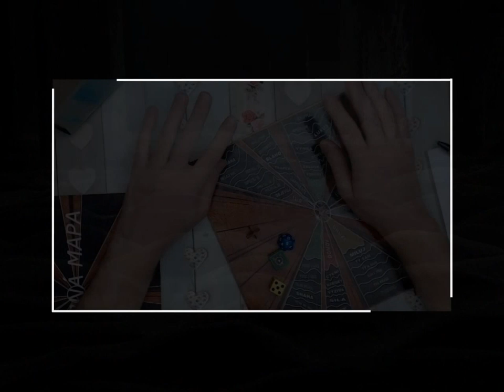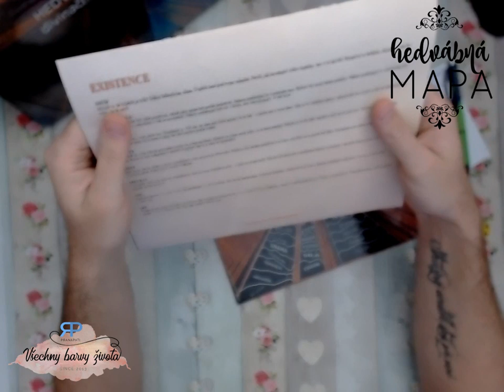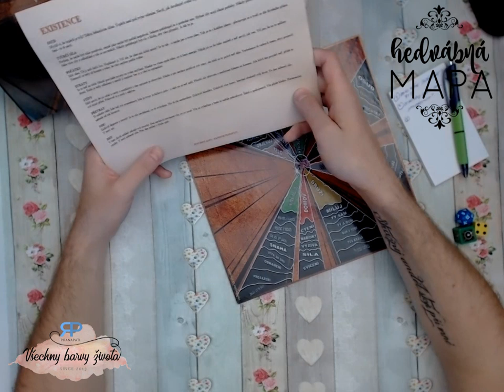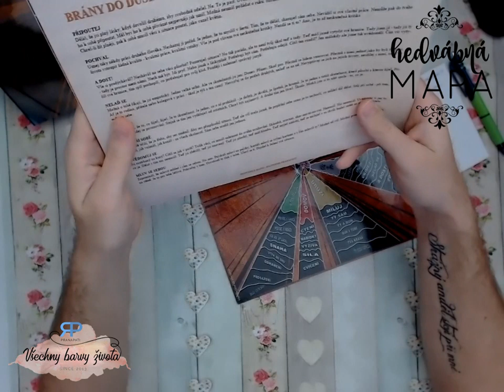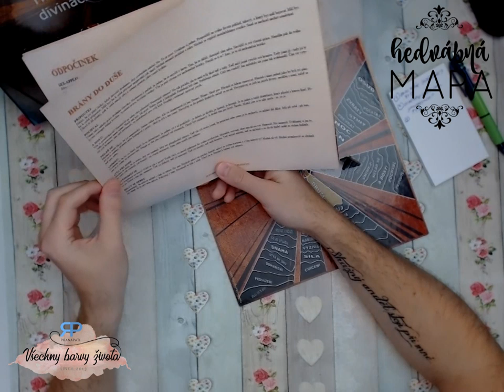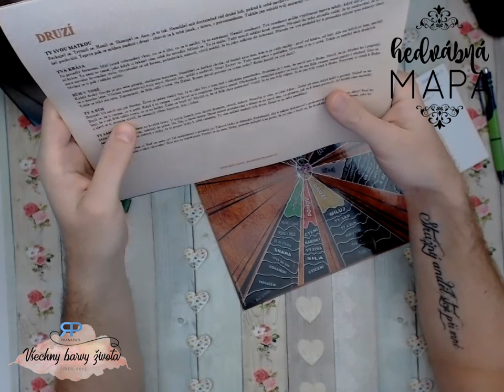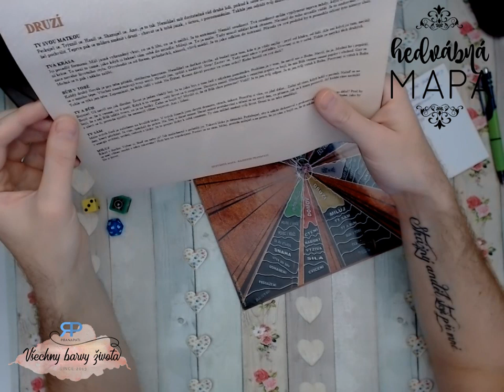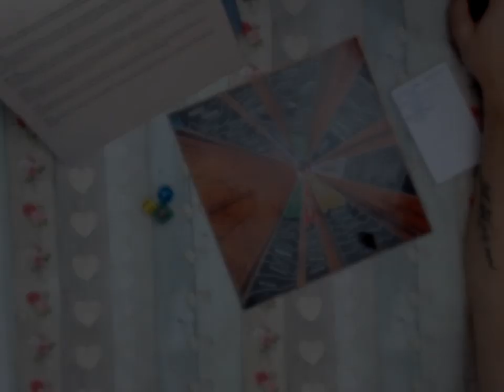Hedvábná mapa #4.5 - Otázky a odpovědi z deskové stolní hry (NADČASOVÝ VÝKLAD)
Rád bych s vámi strávil trochu času při stolní deskové hře Hedvábná mapa. Vnímám tento pořad jako takové ohlédnutí za uplynulým týdnem a poděkování za jeho energie.

Desková hra Hedvábná mapa
Intro: Stalker by Eduard Nikolajevič Artěmjev
Theme:  Go to Sleep My Little One - Doug Maxwell, Media Right Productions